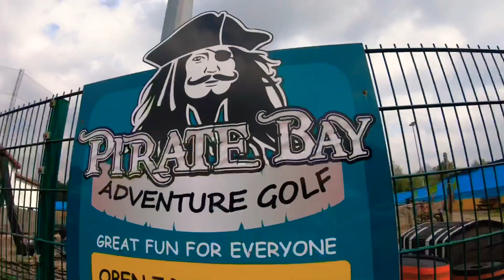Trip to Pirate Bay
Little trip to Pirate Bay Crazy Golf thanks to Nana Karen.